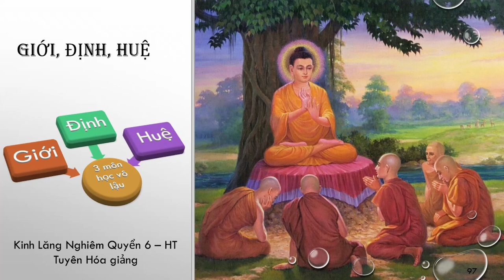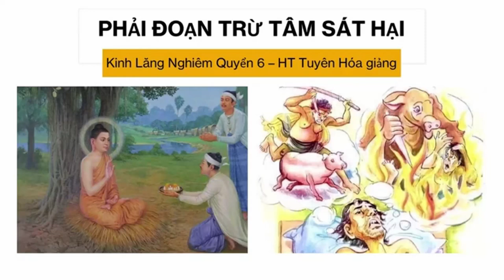Tứ chủng thanh tịnh minh hối | HT Tuyên Hóa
Tứ chủng thanh tịnh minh hối
2. PHẢI ĐOẠN TRỪ TÂM SÁT HẠI | HT Tuyên Hóa: PHẢI ĐOẠN TRỪ TÂM SÁT HẠI | HT Tuyên Hóa
4. Quả báo Tự nhận mình là Phật, Bồ Tát | Trích Vọng Ngữ | Quyển 6 Kinh Lăng Nghiêm | HT Tuyên Hoá